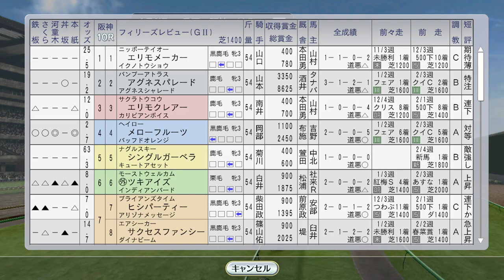【ウイニングポスト8 2016】フィリーズレビューにアグネスパレード。中山牝馬Sタケノベルベット 1994年3月3週【競馬ゲーム】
他に高知競馬場の黒船賞にカワチソレイユが出走です。タケノベルベットはシルバーコレクター化して来てるぞ…。

（前）3月2週 シンコウラブリイ、トロットサンダー海外遠征、ヒシアマゾンが桜花賞トライアル、弥生賞でサクラローレルvsタイキブリザード、ニシノフラワー今年緒戦！